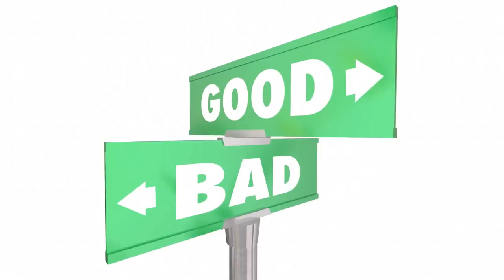The Narcissist's Word Salad